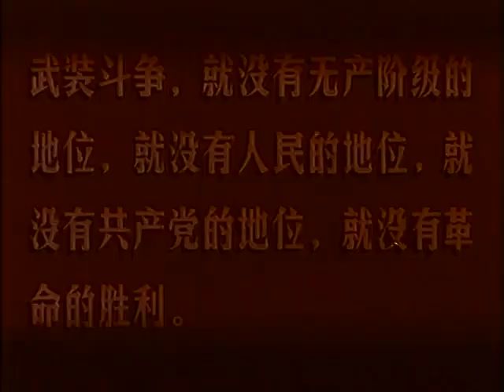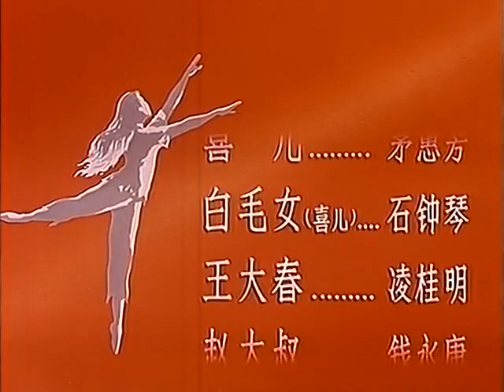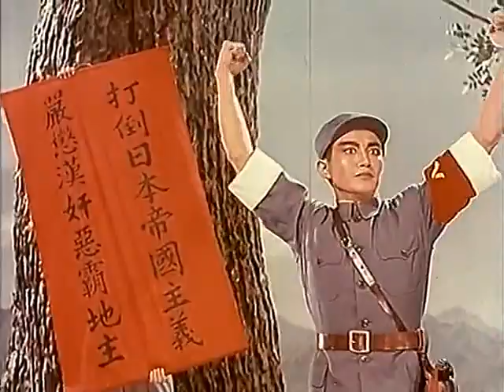1971.白毛女(现代舞剧.上影)